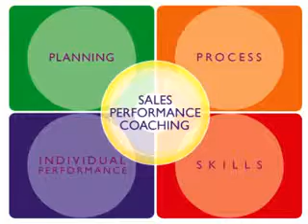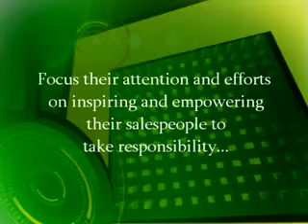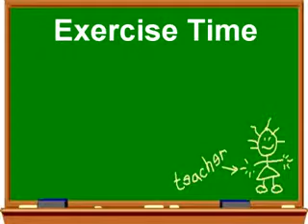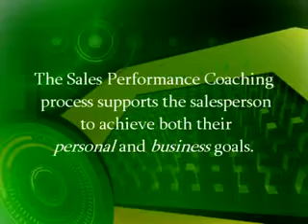5 Key Sales Management Strategies Part 7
Whilst there is no "silver bullet" solution to increasing sales
production, there are five essential strategies that must be in
place if you are to weather the storms in a softening market and
continue to grow sales revenues. Attention to any one of these five vital sales leadership strategies will result in improved sales results, but when combined, they form an irresistible force that is guaranteed to turbo-boost your sales team's results, even in the toughest economic conditions.
Whether you are a business owner, or a sales manager and whether you are operating in a shrinking or a growing market, these 5 key sales management strategies will provide you with an
arsenal of powerful tools and winning strategies that will accelerate your sales performance and achieve your sales numbers.